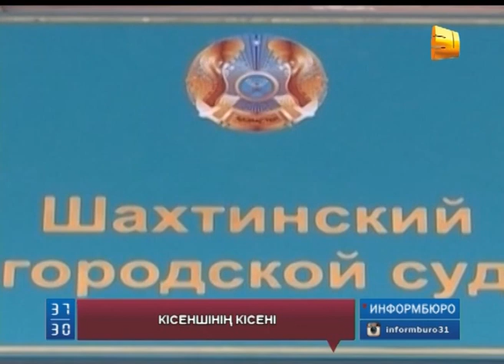Кеденнің бұрынғы басшысын соққығы жыққан полиция қызметкері сотталды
Кеденнің бұрынғы басшысы Серік Баймағанбетовты соққыға жықты деп айыпталған  қарағандылық полиция қызметкері сотталды. Кінәсі толық дәлелденген Руслан Поповьянның қолына кісен салынып, облыстағы Шахтинск қаласының сот залынан түзеу мекемесіне жеткізілді.